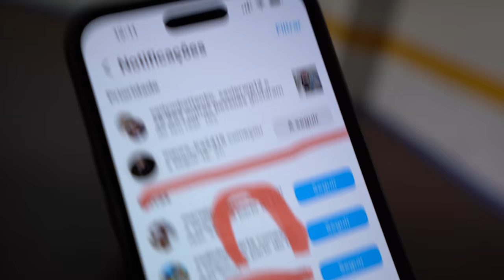Desafio da TORTILHA (CHAPADAS!) | RUIVO